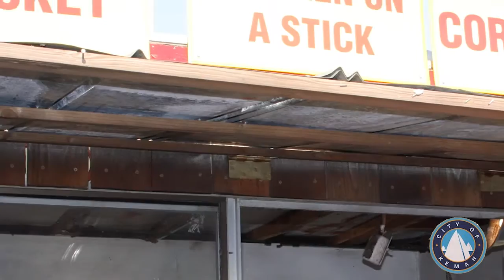April 13 thru 15 | Kemah Crawfish Festival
The Kemah Crawfish Festival showcases the sights, the music, great tastes, and above all, the fun that is Kemah, the Gateway to the Bay. The three-day festival takes place under the iconic Kemah Bridge, truly welcoming all into the city.

In its first year, 2011, tens of thousands of patrons descended on Kemah, hungry for great crawfish at a cheap price and a great time by the water. The response was so overwhelming, keeping up with demand was a challenge, but if 2012 will mean one thing it will mean MORE: more crawfish, more serving lines, more food vendors, more activities, more Zydeco, more of everything that made this such an enjoyable event to make 2012 even better.

In addition to serving hot, fresh crawfish at $2 a pound throughout the festival, Kemah will also offer the best of Cajun dishes and classic festival fare. The area's best Zydeco bands provide the infectious rhythms where the Bayou meets the Bay and The Houston Blues Society will bring the Blues to the bridge. The boat launch will be transformed into The Pirate's Cove with costumed performers and activities. Crawfish races, crawfish eating contests, and more will continue throughout the event. Performers will mingle with vendors of gifts, arts and crafts. A Children's Area will provide plenty of activities and fun for kids. All of Kemah will join in presenting their city, their food, their music, and all that makes life here so special. The Kemah Crawfish Festival takes the friendly, relaxed fun and community feel of a small town fair and, like the City of Kemah, serves it up big.

$2 A Pound Crawfish:
We're bringing in the best farm-raised Crawfish the state of Louisiana has to offer at a great price when the season is really getting underway and the craving for crawfish is at its peak. The crawfish will be handled by James Wimberley, the Cajun King of Cookers. James was born & bred in southwest Louisiana in the heart of Cajun country, and has been farming and cooking crawfish and Cajun food for over 35 years, farming his own fresh crawfish and creating his own spicing secrets, he is in high demand as a crawfish boiler across the Gulf Coast. James is one of the top boilers at Festival International in Lafayette, festivals from Texas to Alabama, and has catered at the Louisiana Governor's Mansion. For 2012 we will insure that the supply and service setup are prepared for the numbers we anticipate.

The Site:
The Kemah Bridge is one of the best known landmarks of the Bay Area, where Clear Lake meets Galveston Bay. A large, level, paved area that serves the public boat ramp provides a natural site for festivals. The bridge provides a striking backdrop as well as shade for patrons during much of the day. The City of Kemah has made improvements to the area to make it better for festivals in response.